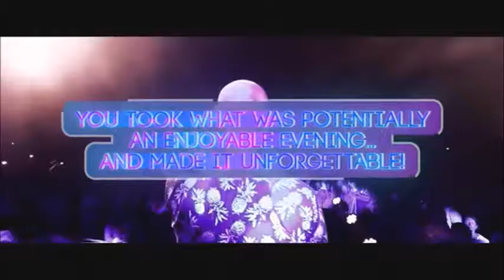Wild Boys - Live